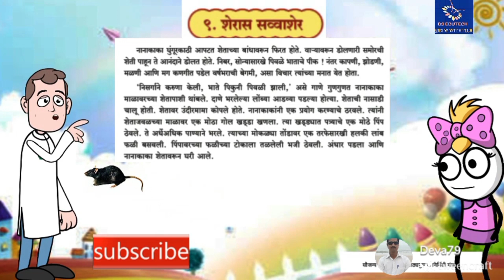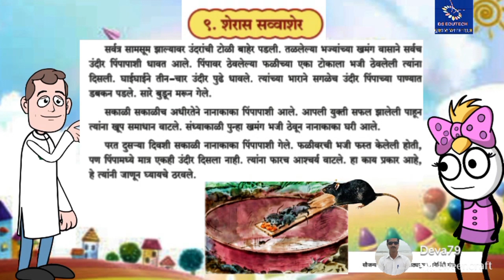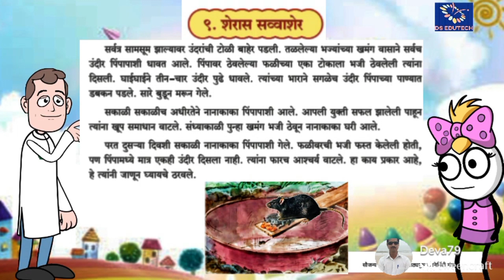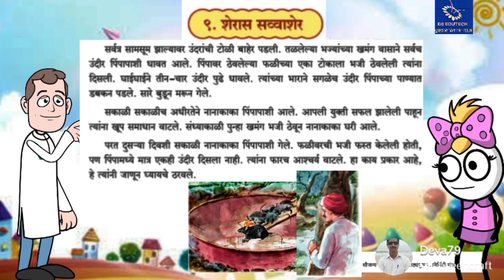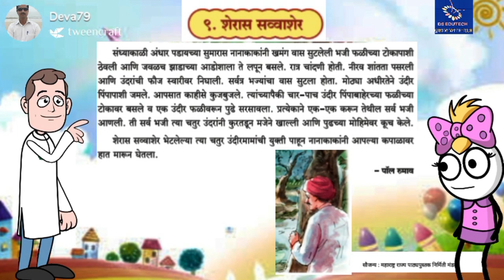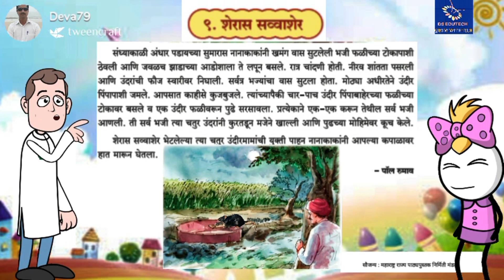३ री , मराठी , शेरास सव्वाशेर , 3 rd std , marathi , sheras savvasher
DS EDUTECH ,  इयत्ता 3 री चे सर्व व्हिडीओ पाहण्यासाठी क्लिक करा